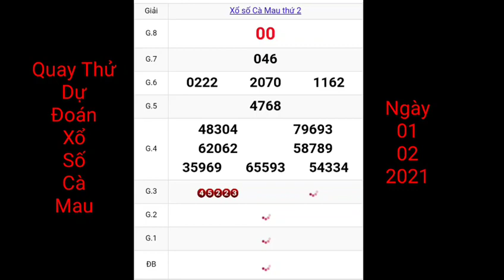Quay thử dự đoán kết quả xổ số Cà Mau thứ 2 ngày 01/02/2021 | numeros para hoy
tham khảo quay thử dự đoán kết quả xổ số cà mau thứ 2 ngày 01/02/2021 | numeros para hoy